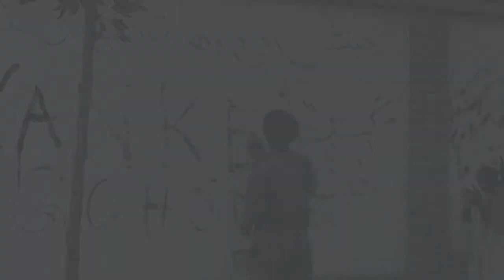How a filthy rich corporation tried to take over Guatemala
The Guatemalan intervention of 1954 was a covert U.S.-sponsored coup against
the Guatemalan regime of Jacobo Arbenz, whose policies were deemed communistic and a threat to U.S. interests. The 1954 intervention in Guatemala represented a successful covert operation backed by the United States and engineered
by the Central Intelligence Agency (CIA) in a region that had often witnessed
direct U.S. military intervention in the early 20th century.
At the beginning of the Cold War, Latin America ranked low on the list of U.S.
priorities. In fact, when the newly created CIA evaluated Soviet aims in Latin
America in late 1947, it concluded that there was almost no possibility of a communist takeover anywhere in the area.